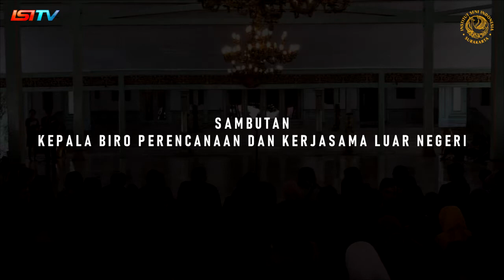SAMBUTAN KEPALA BIRO PERENCANAAN DAN KERJSAMA LUAR NEGERI DARMASISWA2018/2019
ISI Surakarta pada tahun ini dipercaya menjadi tuan rumah Pembekalan Kepulangan Mahasiswa Program Beasiswa Darmasiswa dari Kementerian Pendidikan dan Kebudayaan Republik Indonesia selaku induk penyelenggara Program Beasiswa Darmasiswa.

Kegiatan Pembekalan Kepulangan Mahasiswa Darmasiswa ini berlangsung Senin-Rabu (17-19/6). Pergelaran seni budaya karya peserta darmasiswa diselenggarakan di Balaikota Surakarta, Keraton Mangkunegaran Surakarta, Pendapa Ageng GPH Joyokusumo ISI Surakarta, dan acara puncak di Gedung Teater Besar ISI Surakarta Kampus Kentingan.

Dalam sambutan penutupan Pembekalan Kepulangan Mahasiswa Darmasiswa 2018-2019, Staf Ahli Menteri, Kementerian Pendidikan dan Kebudayaan Republik Indonesia, Ir. Ananto Kusuma Seta, M.Sc., Ph. D memberikan apresiasi kepada Institut Seni Indonesia Surakarta selaku panitia pelaksana kegiatan karena dinilai sukses membuat acara yang sedemikian menghibur, mendidik, dan menyampaikan pesan yang kuat kepada para mahasiswa darmasiswa.

“malam ini, kalian semua adalah manusia baru, yang berproses dari kepompong selama sepuluh bulan untuk menjadi kupu-kupu sejak saat ini.” Demikian ditegaskan. [humasisiska]